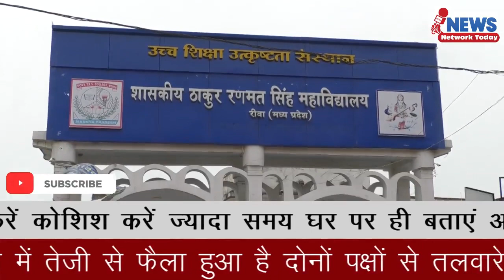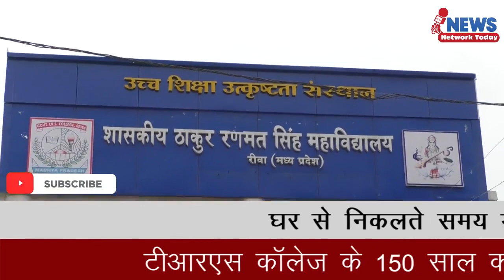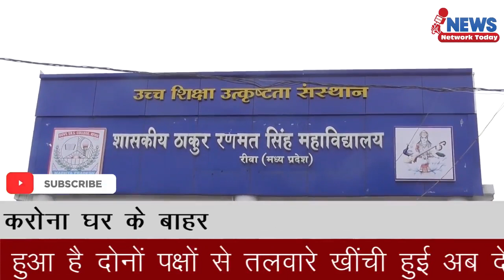150 साल पुराना विवाद की जड़ बना TRS कॉलेज ||News Network Today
150 साल पुराना  विवाद की जड़ बना TRS कॉलेज